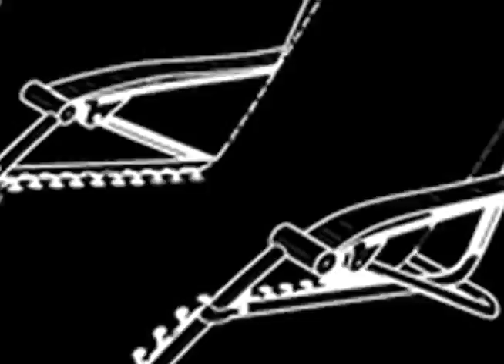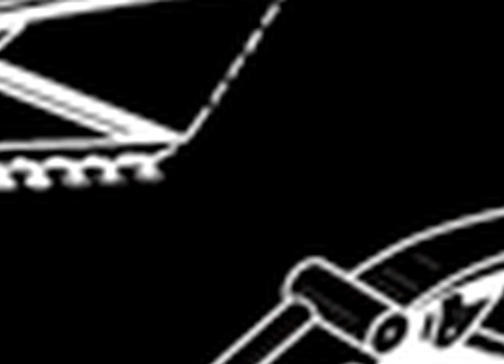Lounge Chair AllStars - Hey - 10:10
The Lounge Chair AllStars performing "Hey" and "10:10" LIVE at J.C. Fenwicks in Leominster MA on October 26 2012